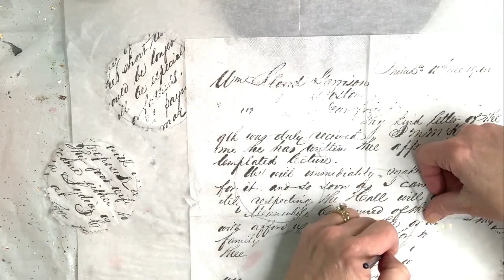Vintage Children Decoupage Ornament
I have to give credit to several European artists on youtube that I follow. They have spectacular ideas to include this ornament idea from Inspirations from the Soul.  I modified it to my liking, but there are some super artists out there.